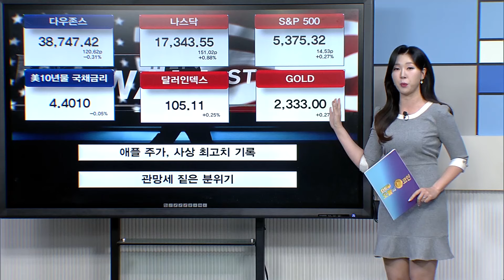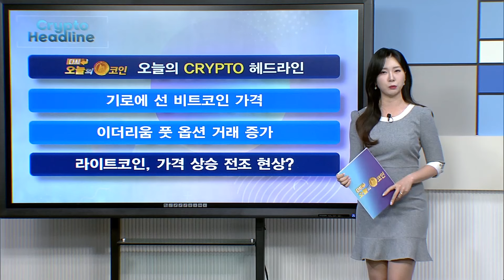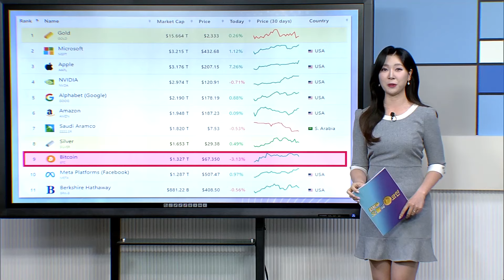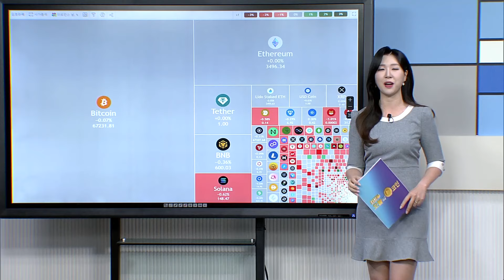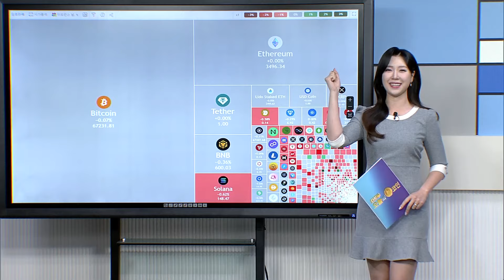기로에 선 비트코인 가격 / 이더리움 풋 옵션 거래 증가 / 라이트코인, 가격 상승 전조 현상? / 오늘의 코인 이슈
주의/ 최근 관리자를 사칭하는 등 스캠댓글들이 기승을 부리고 있습니다